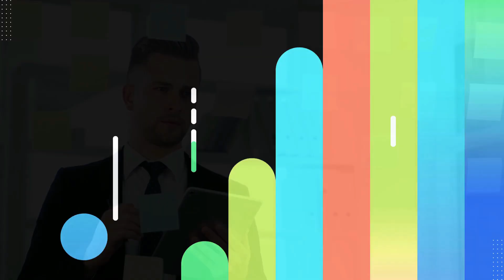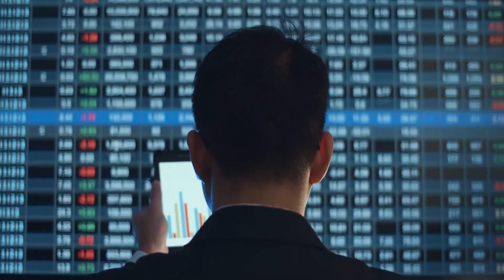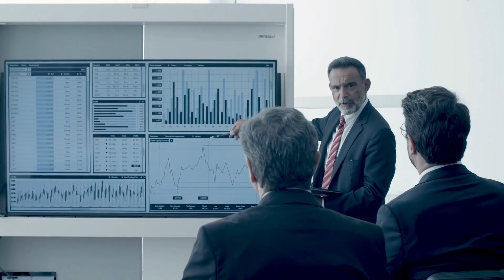Top 9 Mistakes First-Time Entrepreneurs Make and how to avoid them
In this video, we're going to discuss some of the common pitfalls first-time entrepreneurs make and how to avoid them .Starting your own business is a huge step, and it can be overwhelming if you don't know what to do. This video is designed to help you avoid the most common pitfalls first-time entrepreneurs fall into. By watching this video, you'll be on the road to success!